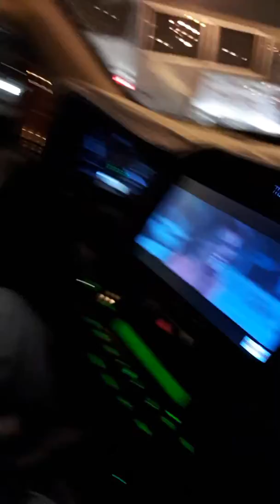Tahir be toord(7)